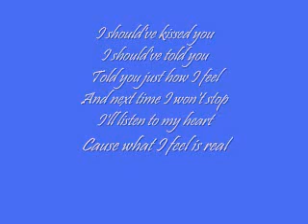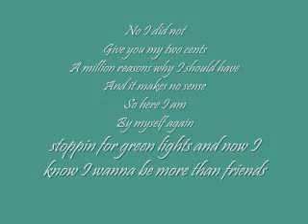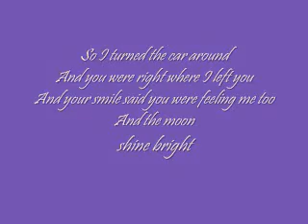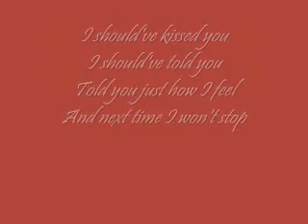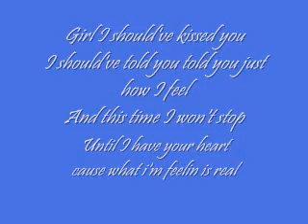Chris Brown - Should've Kissed You Lyrics (F.A.M.E.)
Go Get Chris Brown's F.A.M.E. In Stores Now.!! Also Makee Suree Youu Subscribee PLEASEE.!! And Add Me On Facebook && iHopee Youu Enjoyy :)